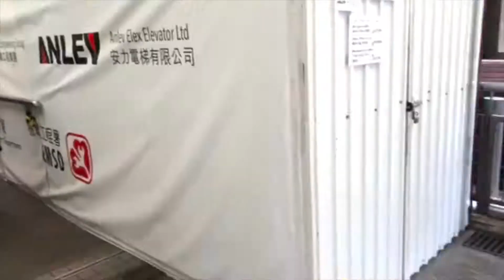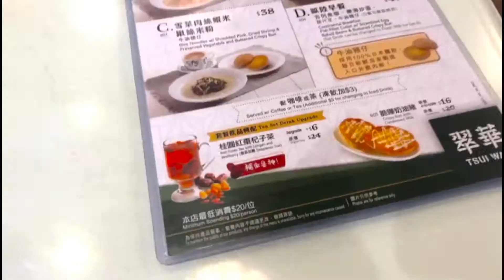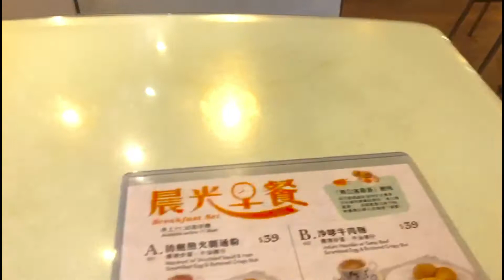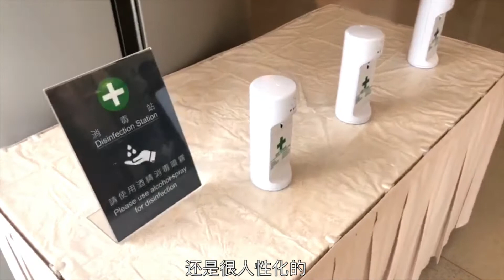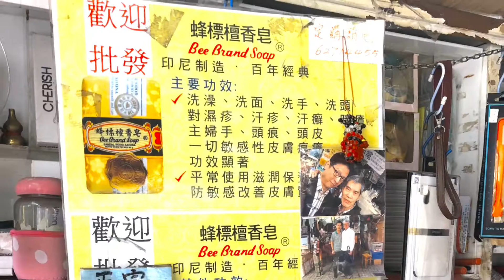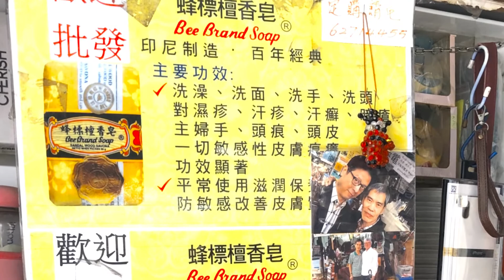【法国丫的vlog】2020.2.6香港｜香港街头｜翠华餐厅内｜超市｜现状